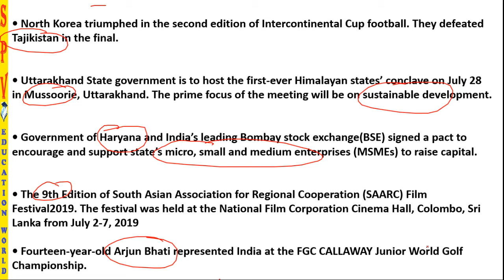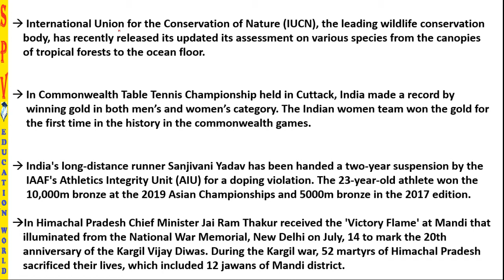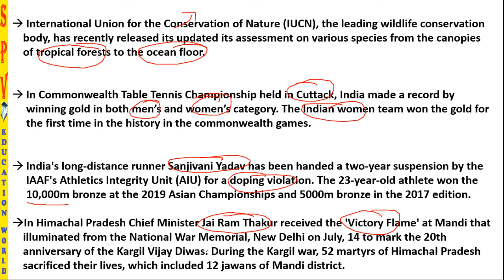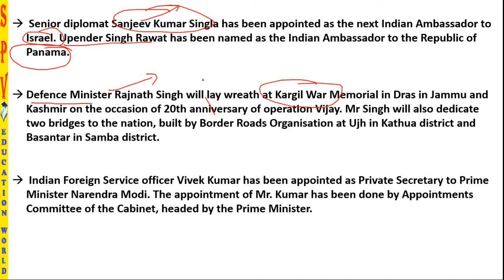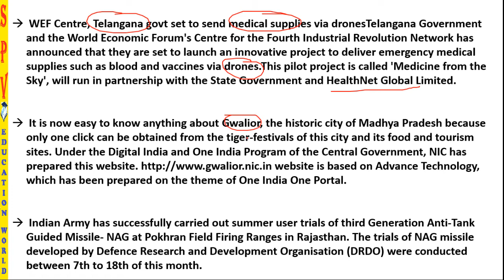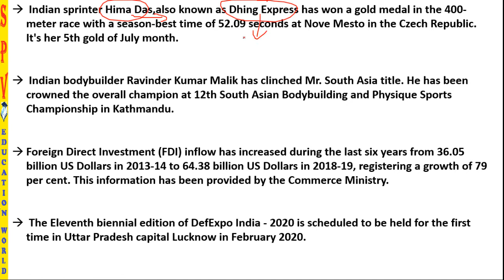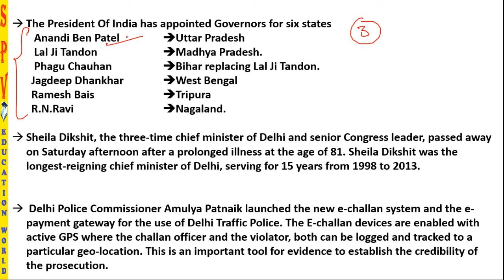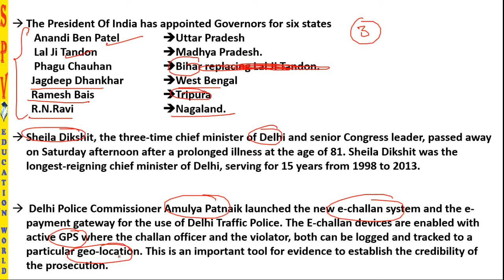TAMIL | CURRENT AFFAIRS | ONE LINERS | 21 & 22 JULY 2019 | ALL COMPETITIVE EXAMS | by SP RAJAN